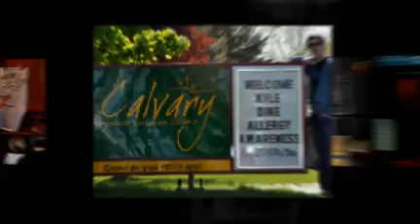Kyle Dine - EpiMan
- A collage of images from Food Allergy Musician - Kyle Dine. Performances are from May - August 2009.